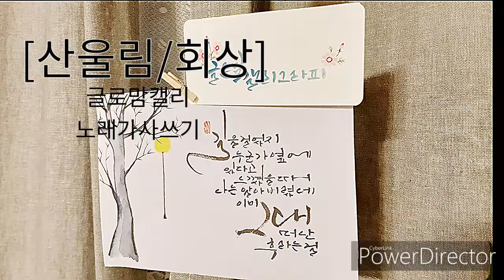Ep20.길을 걷다가 갑자기 슬퍼지신적 있으셨나요?[feat.산울림/회상/글로맘캘리]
겨울이 되어가니 맘이 쓸쓸해져.. 쓸쓸함을 담아 엽서를 만들었어요.